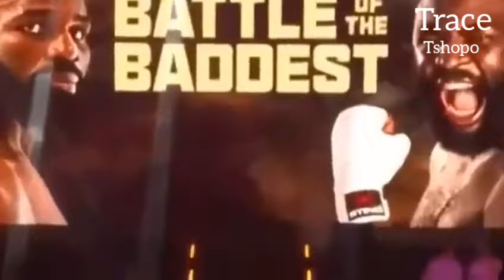Martin bakole vs Carlos Takam